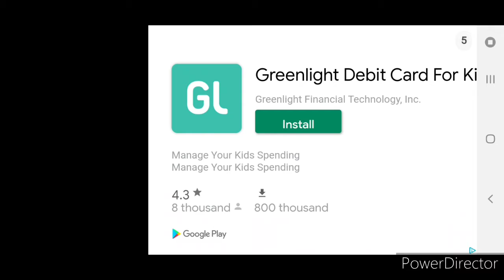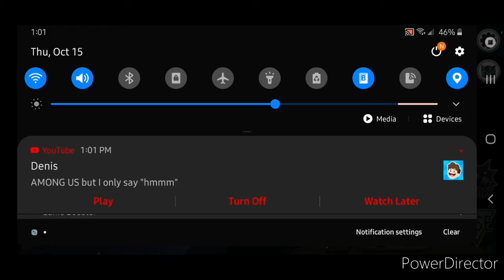Among us the third map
Today we are playing the third map on Among us with Kira, Andre, And Preston.